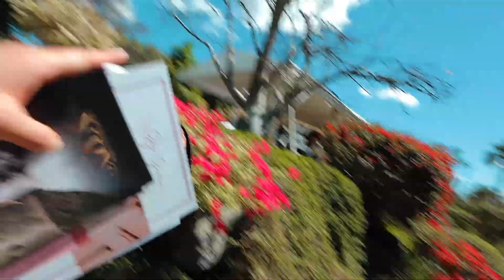Fake Wedding 2023 + Réplica Anillo De Compromiso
Celebremos nos invitó a la Fake Wedding en Morelos, un evento con más de 50 proveedores para la boda. También recogimos la réplica del anillo de compromiso en Tutto Terra - DeltaEnrique Vlogs

Equipo
Canon 7D
Canon EF 16-35mm
Canon G7x Mark III
Canon M6 Mark II
GoPro Dome
DJI Drone
Tripie Joby GorillaPod
Control Remoto Canon
Filtro UV
Protector Pantalla
Microfono Zoom
Mochila Lowepro
Bolsa Canon
Bolsa Pequeña
Chaleco Cámara
Cinturón Fotógrafo

Música
Artlist (2 Meses Gratis)